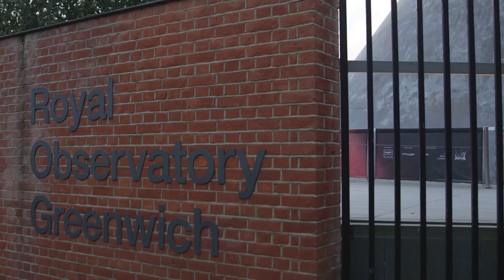Insight Astronomy Photographer of the Year Awards 2016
Back for its biggest year yet, the Insight Astronomy Photographer of the Year 2016 competiton had over 4,500 entires from over 80 countries. BBC Sky at Night Magazine was on hand at the awards ceremony to meet this year's winners and hear their tips on taking amazing astrophotos.